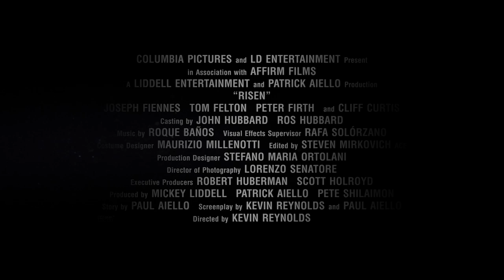RISEN Featurette - Key Leaders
Witness one of the most important events in human history through the eyes of a nonbeliever.  Risen is a depiction of events surrounding Christ's missing body after his crucifixion. In theaters now!

Cast: Tom Felton, Cliff Curtis, Joseph Fiennes